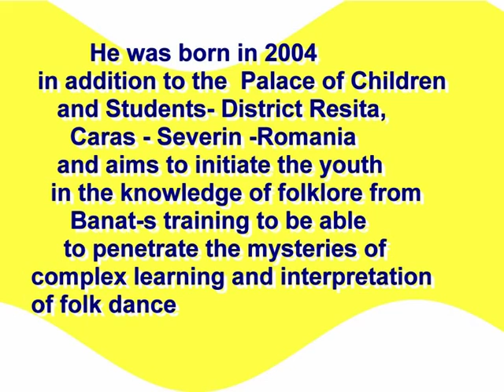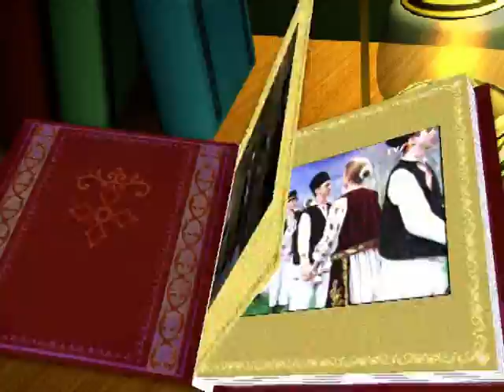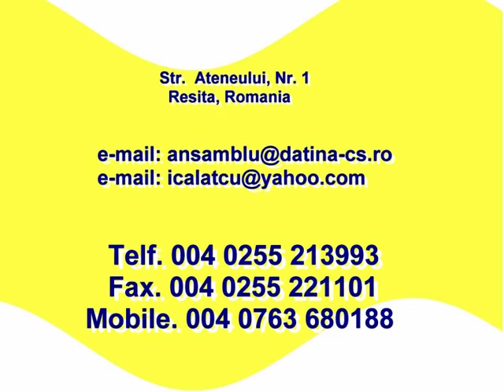JUNII DATINEI Resita, Prezentare 2010.mpg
Este CD -ul de prezentare al acestui ansamblu de elevi din Resita al coregrafei Semenica Latcu, sprijinita de prietenele sale de la Scoala cu clasele I - VIII nr. 9 din Resita, Dorina Ghiocel si Mariuta Benga. Mai multe despre activitatea elevilor pe canalul youtube " morarul1 "